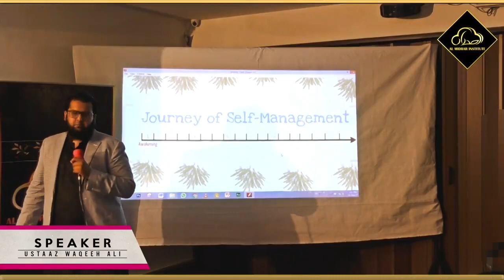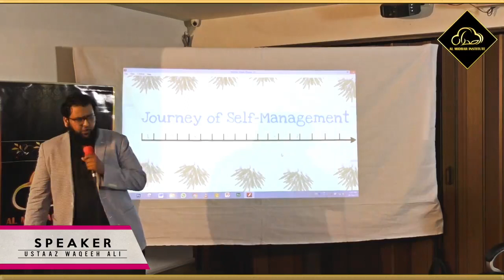Journey of Self Management | Motivational Session by Ustaaz Waqeeh Ali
Motivational Lecture by Ustaaz Waqeeh Ali One of the Founders of Al Midrar Institute, Top Student of Shaykh Atif and an Expert of Teaching Tafseer and Fiqh "Ustaaz Waqeeh Ali" Talks about Journey of Self Management and Hurdles in it.

Almidrar.com
FB.com/almidrar
Youtube.com/almidrarinstitute